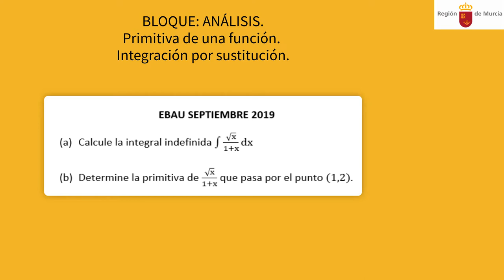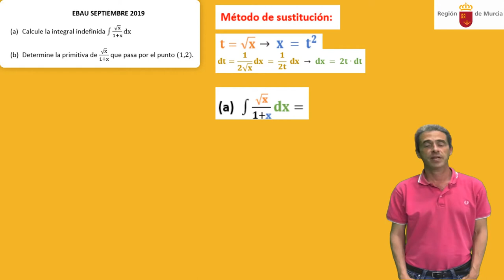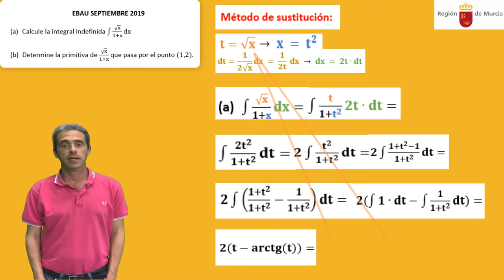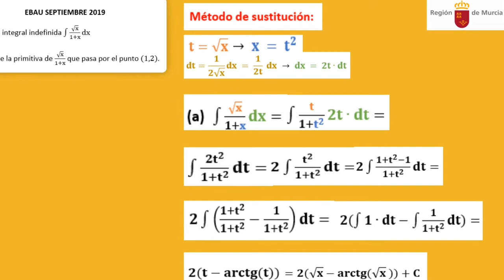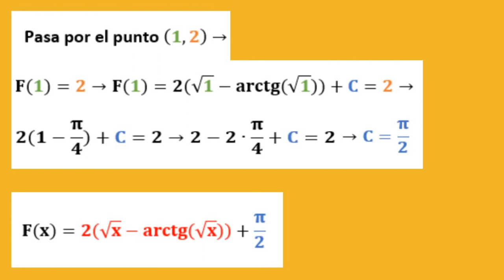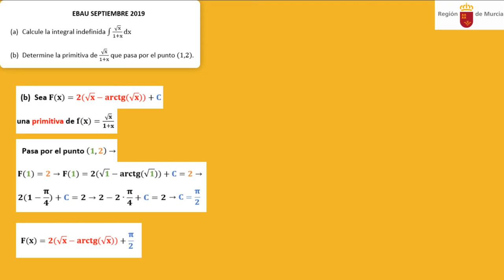PRIMITIVA DE UNA FUNCIÓN. INTEGRACIÓN POR SUSTITUCIÓN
Tratamos de calcular la integral de una función utilizando el método de sustitución y hallar la primitiva de una función que pasa por un punto, para ello resolveremos un problema de EBAU de septiembre de 2019 de la Región de Murcia correspondiente al bloque III de Análisis.